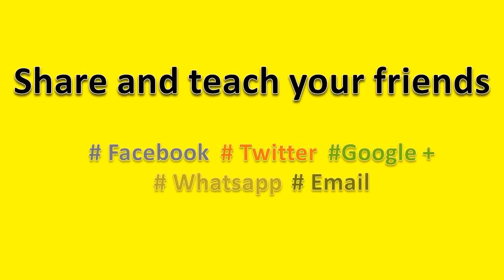How to Pronounce Aoibheann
How to pronounce Aoibheann, this video will help you to pronounce it correctly